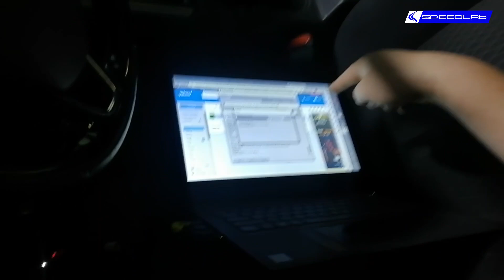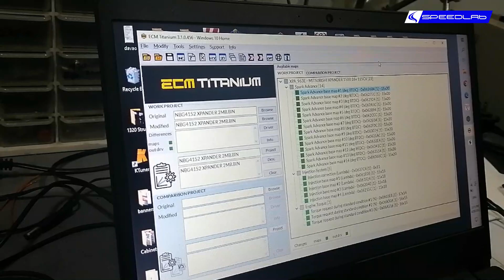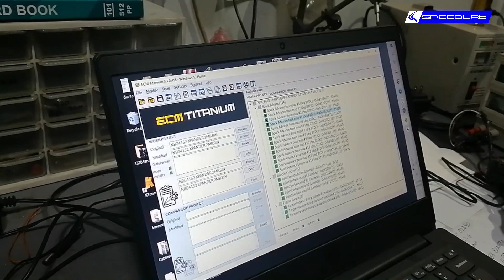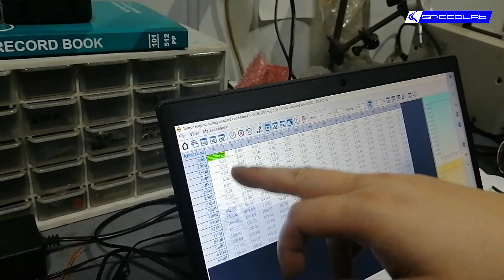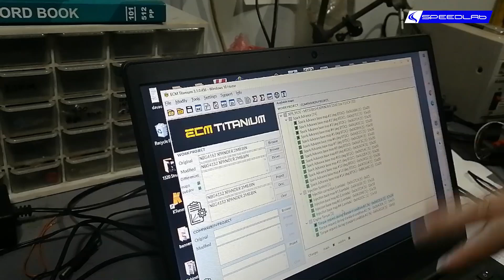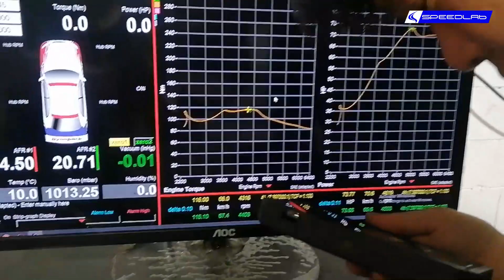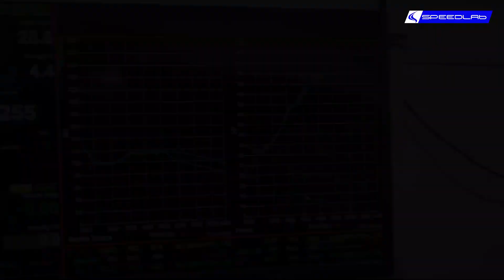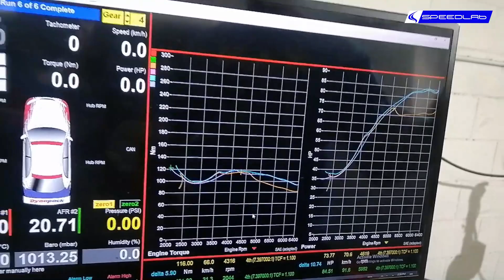Mitsubishi Lancer Xpander ASX ECU Remap Reflash Process and How To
We show you how to remap the engine of the Mitsubishi Lancer and Xpander and ASX as they all have the same engine and procedure. We get 8-14hp depending on the engine size as well as 20-20nm torque, 8-10% better mileage and no more pedal delay.